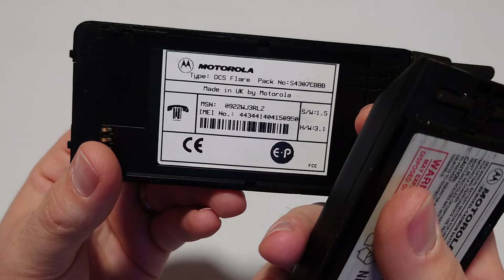Motorola DCS Flare MR20 Brick Mobile phone menu browse, ringtones